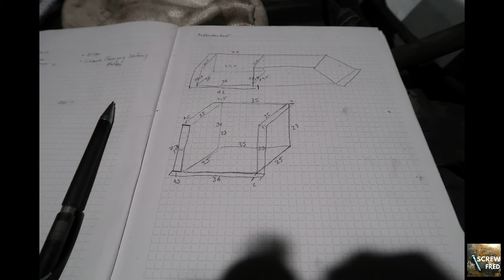Defender Camper Ausbau: #3 Boden raus + Korrosionsschutz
Landrover Defender Umbau: #3 Boden raus + Korrosionsschutz

Was für eine Qual bis der Boden mal raus ist. Danach gehts gleich weiter mit Rahmen entrosten und Rostschutz.
Ein erstes kleines Highlight ist die Radkasten Innenbox, welche mehr Stauraum ermöglicht. Auch die ersten Lackierarbeiten sind bereits erfolgt. Immer weiter geht`s...

English Ebook

STRASSENKARTEN
Europa - Naher Osten (Meistverwendet)
Russland (wenig Details, trotzdem hilfreich)
Weitere Strassenkarten

Standheizung Webasto

WERKZEUGE
Bosch Bohrmaschine
Bohrer-Set Metall
Bosch Stichsäge PST 700 E
Bosch Oberfräse
Dremel Mulitfunktionswerkzeug
Druckluft Kompressor
Druckbecherpistole für Hohlraumversiegelung
Fräser Set für Oberfräse
Kartuschenpresse pneumatisch
Kombi Nietzange und Nietmutternzange
Nietmuttern-Set, Alu
Blindnieten Wasserdicht
Stufenbohrer Set
Stahlbürstenaufsatz Set
Externer Kraftstofffilter

VERBRAUCHSMATERIAL
Armaflex AF 10mm
Alubtyl Entdröhnfolie
BranthoKorrux Korrosionsschutz
Filz Meterware 3mm
Fluid Film NAS Hohlraumversiegelung
Korrosionsschutz Brantho Korrux
Korrosionsschutz Grundierung
Korrosionsschutz Decklack
Owatrol Öl Korrosionsschutz
Sika 521i UV weiss
Sikaflex 221i schwarz
Sikaflex 221i weiss
SIGA Wigluv Klebeband

Multiverteiler 12V BESTEK
LED Arbeitscheinwerfer
Starthilfe DINO Kraftpaket
12V Wippschalter 20A
12V Sicherungsblock
Busbar/ Verteiler
Schrumpfschlauch Set
2,5mm2 Kabel
Sicherungsbox KFZ

KAMERA
Canon GX7 Powershot
DJI Mavic Pro